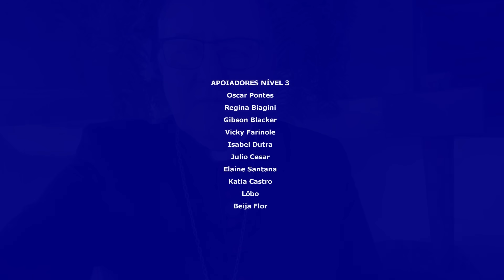03.09.2024 - ORAÇÃO DA MANHÃ - Tema: A seiva eucarística no Corpo Místico